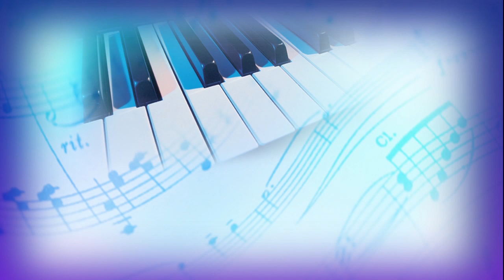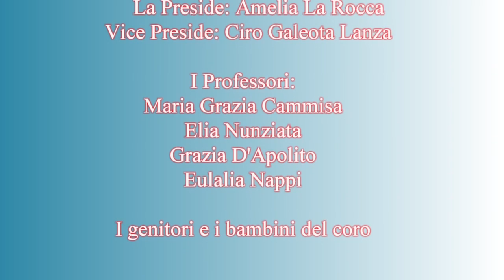COMITATO GENITORI DI CAMPOSANO (NA)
GRAZIE A TUTTI DI CUORE.
                                        ROSELLA TENDAGGI
                       VIA PROVINCIALE 128 CAMPOSANO (NA)
                                         13/14/maggio/2017